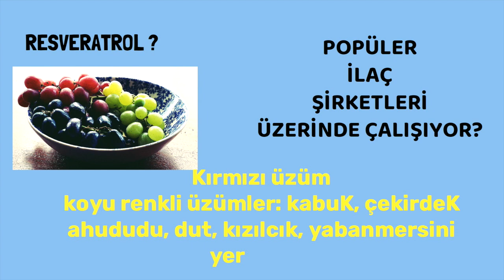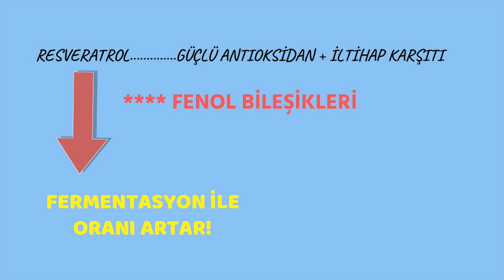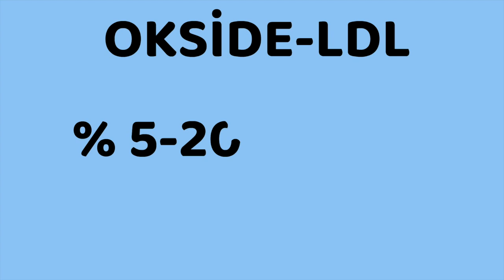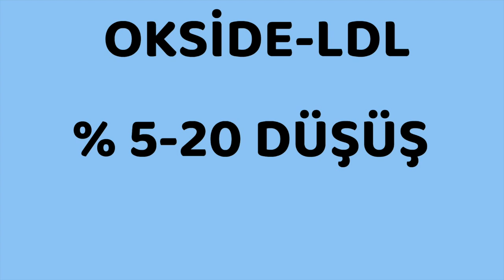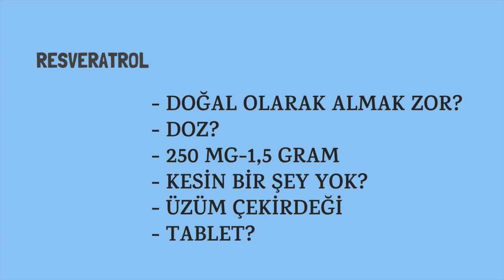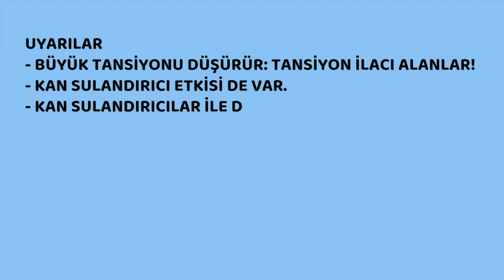Resveratrol nedir?, Sağlık, Serdar Akgün, Tıp Videoları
Damar tıkanıklığı için önerilen takviyelerden biri de resveratroldur. Resveratrol bir zamanlar ömrü uzattığı yönünde bilgiler yüzünden dünyada popüler hale gelmiş bir takviyedir. Küçük gözlemsel çalışmalarda ortaya çıkan bazı noktaları sizler ile paylaşıyorum. Damar tıkanıklığı ve şeker hastalığı için bazı avantaları olduğu söylenebilir.